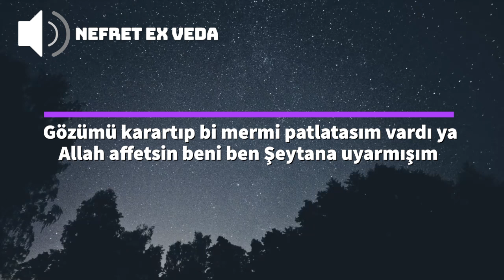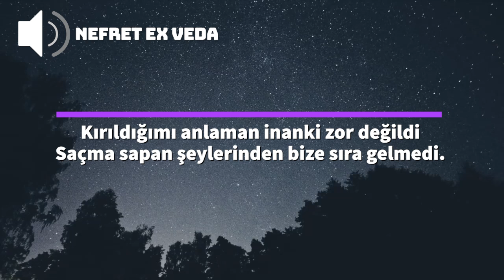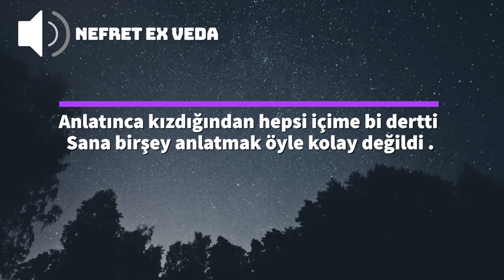Nefret Ex -VEDA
Uzun zaman sonra sessizliğimi bozdum ve 'Veda adlı çalışmamla sizlerleyim.
Düşünceleriniz ve görüşleriniz benim için çok önemli .Olumlu veya olumsuz bütün görüşlerinize açığım .
İyi dinlemeler.
Söz: Nefret Ex
Beat :Sleepless Beats
Sözler  :
Bugün farklı olmak için farklı yazmak istedim
Küfür seven bir toplumda küfürsüzdü sözlerim
Veda etmek zordu fakat gerekliydi vedalar
Adına tonla şarkı yazsam dinlemyen ne anlar
Bi kahraman felan değil Gerekliydi Dostlarım
Bi yol vardı önümde ben yitirmiştim aklımı
Gözümü karartıp bi mermi patlatasım vardı ya
Allah affetsin beni ben Şeytana uyarmışım
En başından bellirtiğim bu sözlerim yetersiz
Habersizce çekip gitmek gerekliydi düzensiz
Hiçbir zaman ellerimden tutan olmamış benim
Eyvallahım yoktu ama Büyüdükçe değiştim
Farklılaştım hereyin bi farkına vardım tamam
Ne dostlarım vardı benim nede birikmiş param
Değiştiğimi söyleme Ordan bakıp şuramdan
bahsederken neler çektiğimi düşün cevapver
Öyle kolay değil fakat unutmak çözüm değil
Yutkunurken düğümlenen boğazımda Bilirsin
Kırıldığımı anlaman inanki zor değildi
Saçma sapan şeylerinden bize sıra gelmedi.
Anlatınca kızdığından hepsi içime bi dertti
Sana birşey anlatmak öyle kolay değildi .